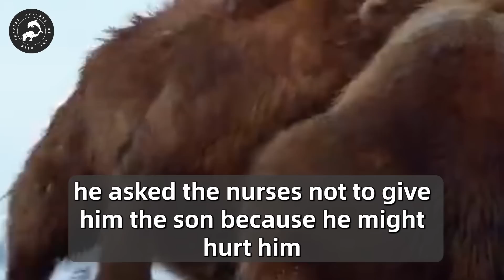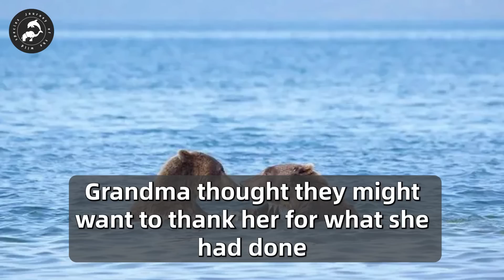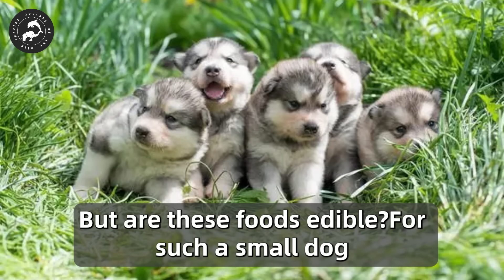He Threw His Son In The Road But What The Bear Did Was Amazing